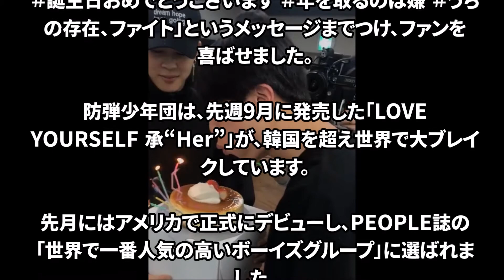BTS 防弾少年団、Jin(ジン)の誕生日パーティーを開催！最後に動画あり[日本語字幕][日本語音声]